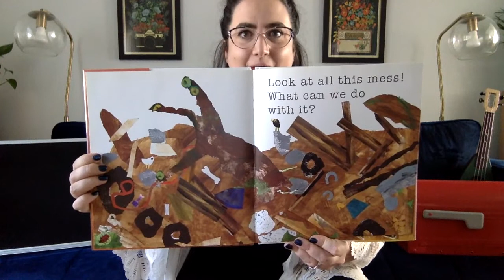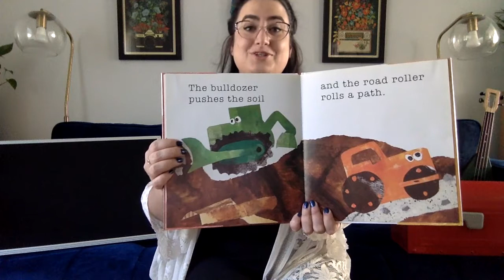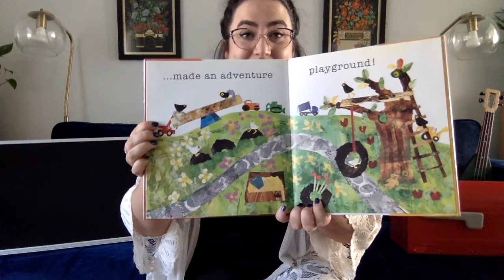AADL Storytime with Elle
Join Elle for a storytime from her living room!